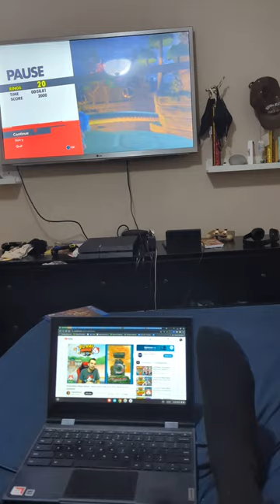Master watched Kurro-Ken Kurito Unleashed Season 2 Mangaverse Chrunchyroll Hulu episode 9 on Tv